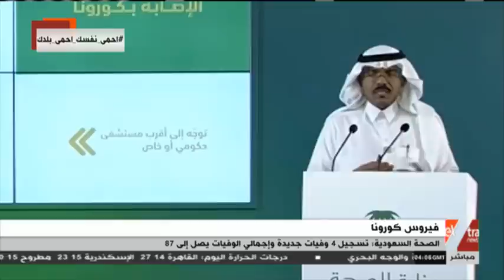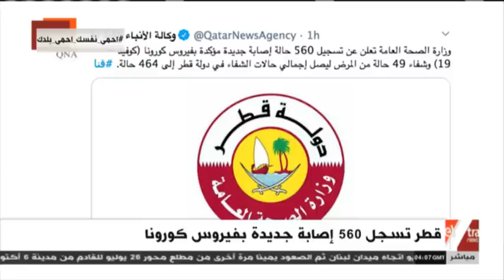موجز الـ6 صباحا